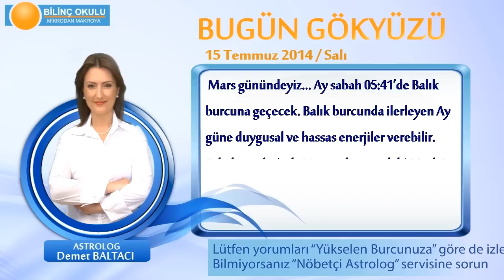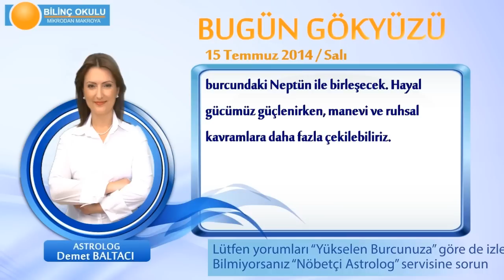YENGEÇ Burcu, GÜNLÜK Astroloji Yorumu,15 TEMMUZ 2014, Astrolog DEMET BALTACI Bilinç Okulu